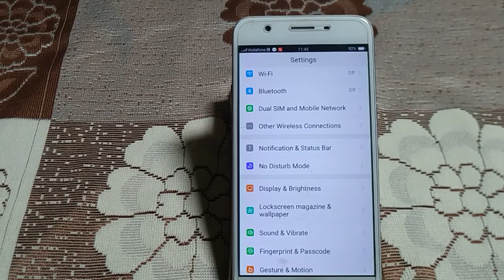how to turn off hotspot Vivo y66